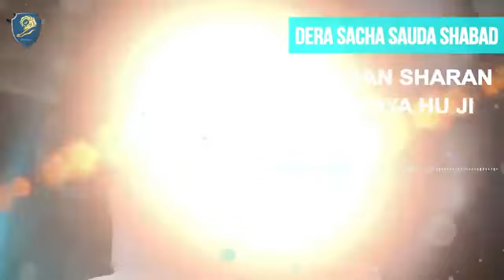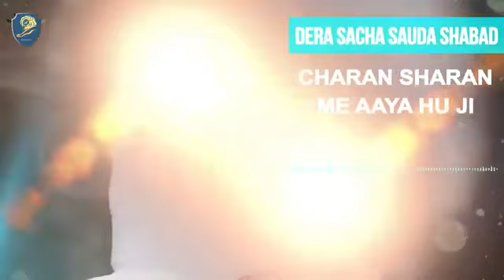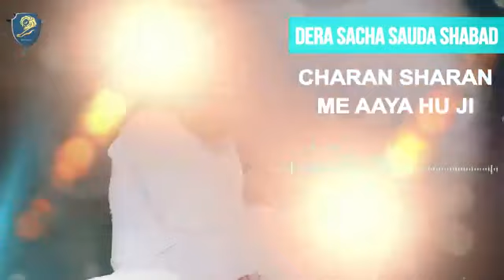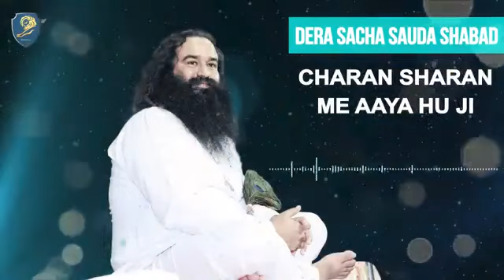चरण शरण में आया हु जी 🥰🙏🙏🙏🙏🙏🥰🥰